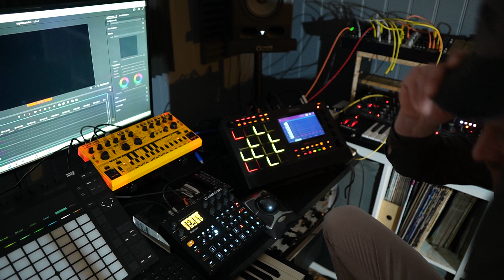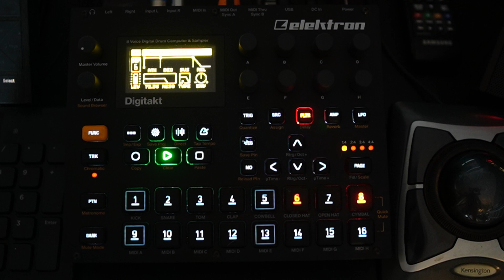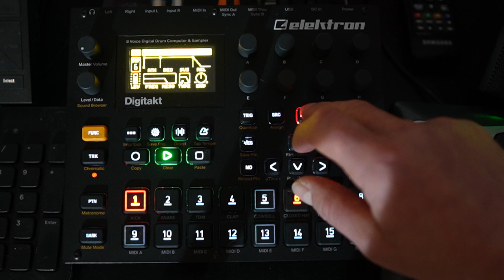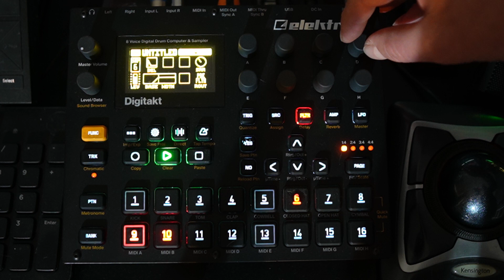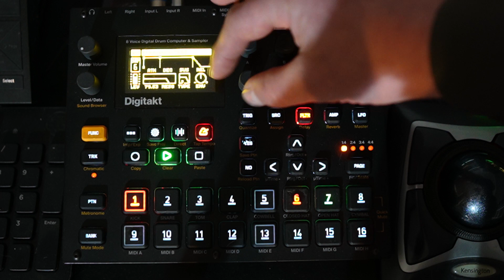DIGITAKT UPDATE 1.5 - WERP VIDEO 2. ITS JUST TOO GOOD!!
Another video on the Digitakt update (1.5). I am really enjoying this update. This video is less of a tutorial and more of a 'show you how it works' video. Hope you like it and get something out of it.